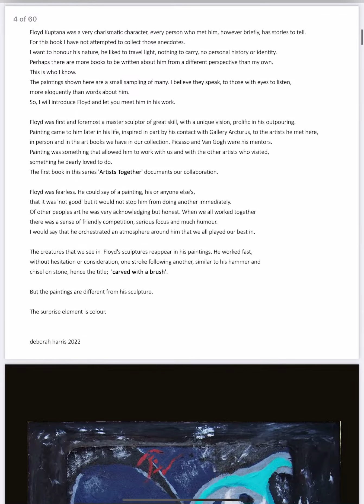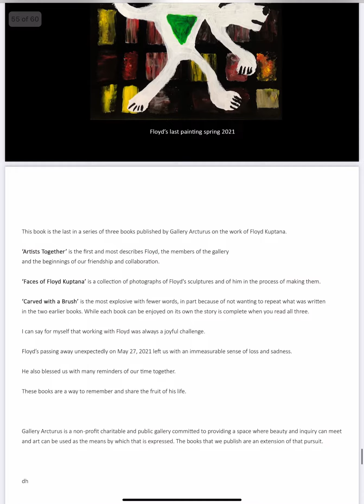Carved with a brush: the paintings of Floyd Kuptana (screencast of the pdf)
Carved with a brush: the paintings of Floyd Kuptana
PDF-download